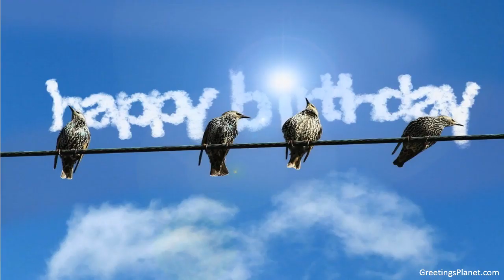Happy Birthday to Ilamporai